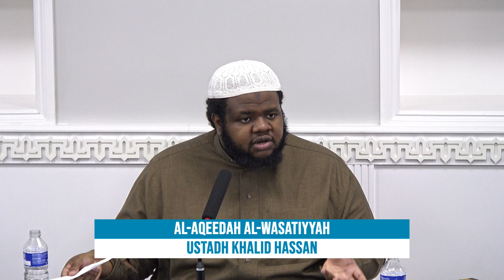Is Tanwir al Miqbas min Tafsir ibn Abbas a reliable Tafsir? It was collected by Abu Tahir Muhammad.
Luton Islamic Centre Presents;

• Is Tanwir al Miqbas min Tafsir ibn Abbas a reliable Tafsir? It was collected by Abu Tahir Muhammad ibn Yaqub al-Fayruz Aabadi.
• Question taken after the Lesson, Al-Aqeedah Al-Wasatiyyah.
• Ustadh Khalid Hassan.

For all your Hajj and Umrah needs please visit our sponsors HILAL TOURS who provide Hajj and Umrah services based on the Qur’an, the authentic Sunnah and the Manhaj of the Salaf.

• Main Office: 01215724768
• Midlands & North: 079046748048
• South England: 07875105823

May Allaah increase you in good in this world and the Hereafter.